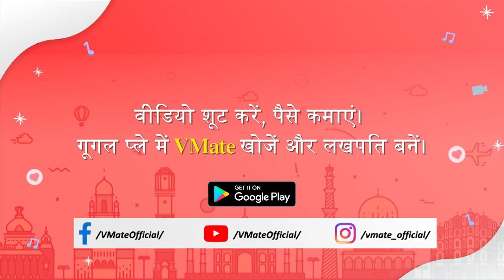Most popular Top VMate videos November 2019 | Letest New Today viral Videos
Shoot videos & earn money in VMate. Search VMate in Google Play now!